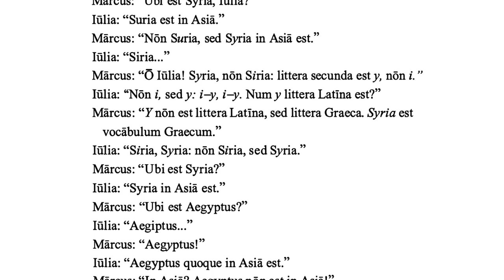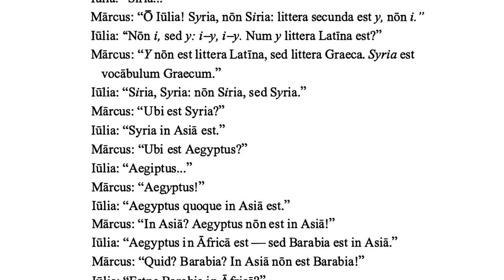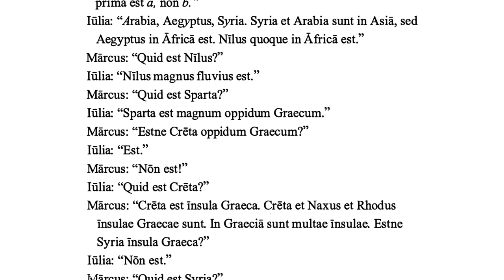Lingua Latina Per Se Illustrata Colloquium 1 | LLPSI COLLOQVIA PERSONARVM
The best way to learn Latin is with the book Lingua Latina Per Se Illustrata: Familia Romana, which uses a continuous narrative, like a novel, to teach the Latin language through context alone.

Irene La Preziosa, with whom I co-authored "Fābula Anatīna" ), and whose Italian language channel may be found here: @irenelapreziosa , has generously offered her beautiful Italian voice to this improved version of the recordings for LLPSI Familia Romana. She has our eternal thanks! Summās grātiās tibi agō, Pāx mea.

The LLPSI series can also be purchased through regional distributors Vivarium Novum, Focus/Hackett Publishing, Cultura Clásica, Addisco, & NewSouth Books.  The video does *not* include the important and necessary exercises, vocabulary lists, indices, or grammatical explanations (all of which are critical to make any use of the text) found in the complete book Familia Romana, which is by far the best instrument ever designed to teach the Latin language.  The main purpose of this recording is to students understand correct pronunciation of Latin, and is intended for educational use only.  The secondary purpose is to encourage others to purchase the books of the Lingua Latina series.

When using these videos, pause after each phrase, and repeat after the recording. Try to emulate what you hear as exactly as possible: clearly pronounce the long and short vowels, the long and short syllables, and follow the rhythm and the melody of the phrase just like music.  Note the elision or mixing of vowels between words, a vital part of the pronunciation of Latin and all the Romance languages.  The result will be an exceedingly natural pronunciation that will permit you to understand intuitively the scansion of Latin poetry, and to speak Latin with native-style fluency.